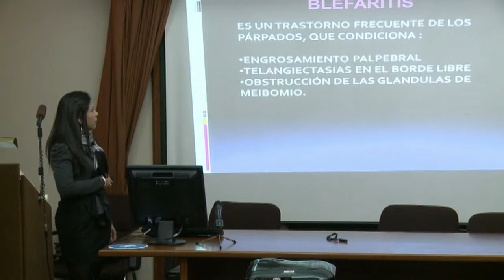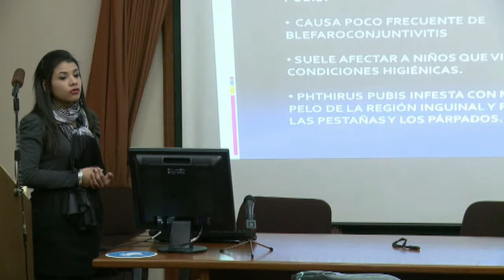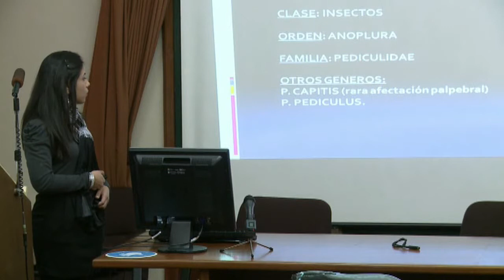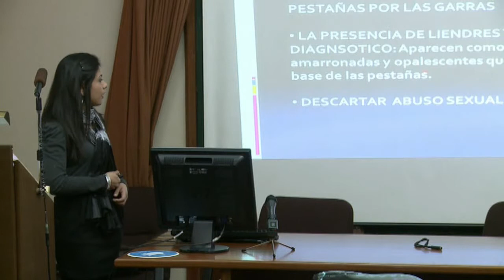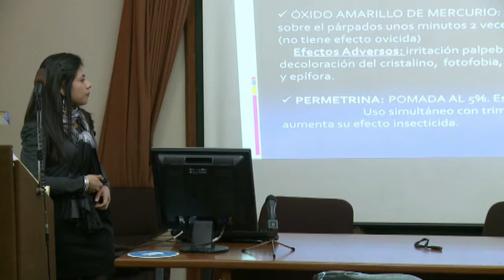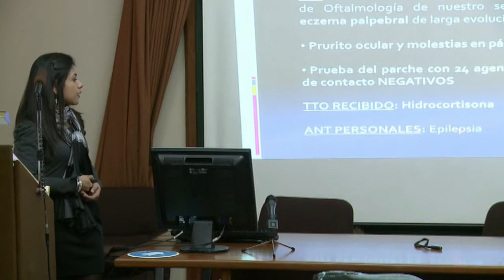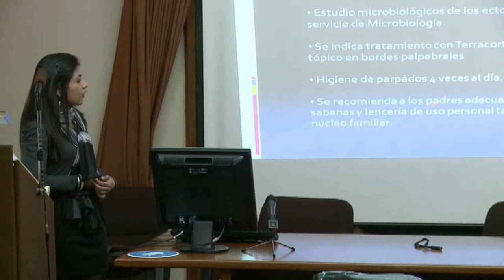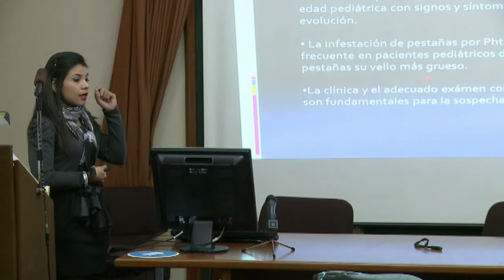04 13 12 14 PHTHIRIASIS PALPEBRAL Dra GLADYS MORA